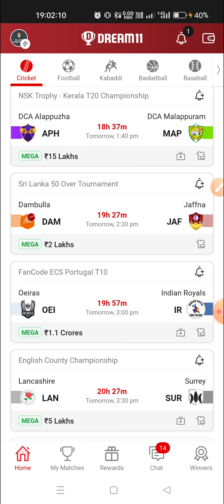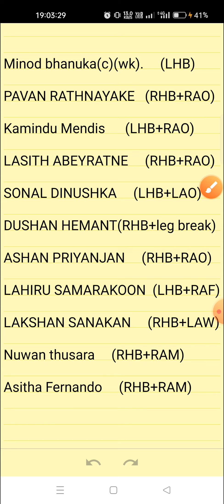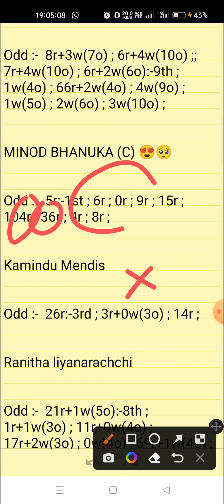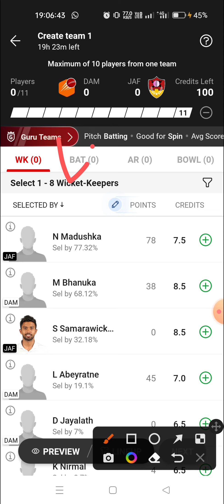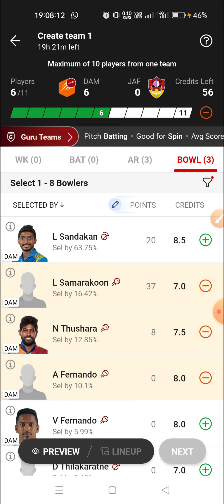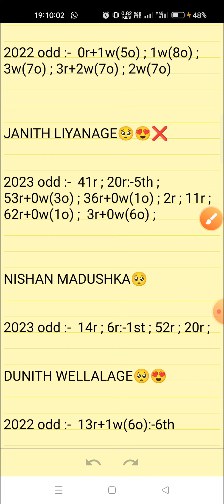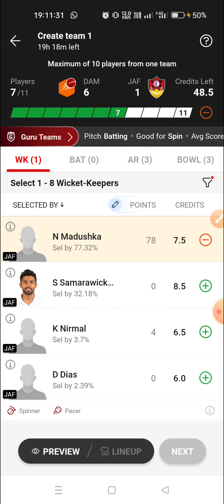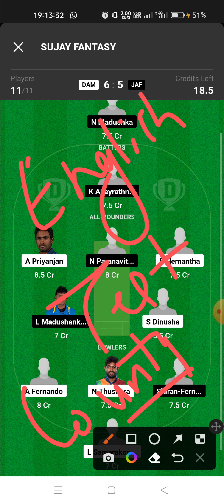DAM VS JAF || DAMBULLA VS JAFFNA || SRI LANKA 50 OVER TOURNAMENT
gt vs che small league team

SUJAY KUMAR